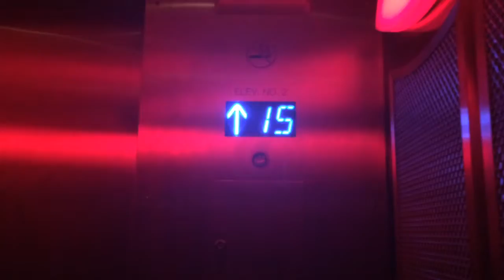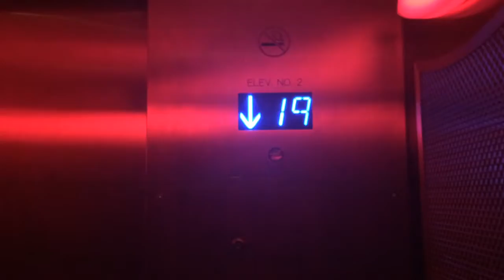Elevator Trustmark Tower